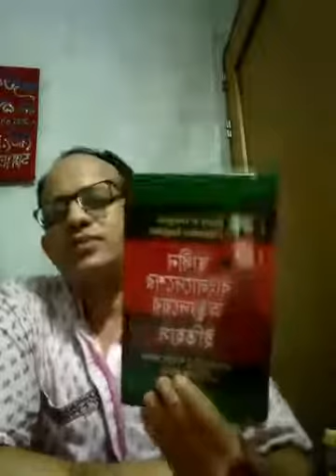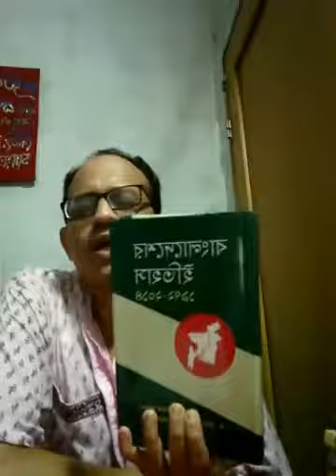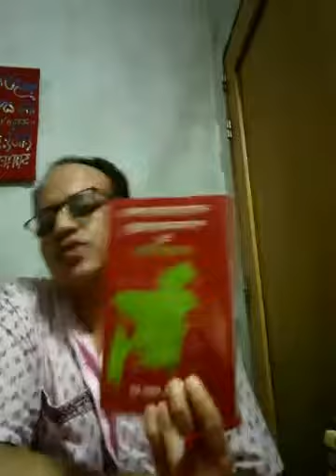অনলাইন ক্লাস, ইসলা‌মে ই‌তিহাস ও সংস্কৃ‌তি বিভাগ অনার্স ১ম বর্ষ, ১৯৭২ সা‌লের সং‌বিধানের পটভূ‌মি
মোঃ আ‌নোয়ারুল ইসলাম, প্রভাষক ইসলা‌মের ই‌তিহাস ও সংস্কৃ‌তি বিভাগ, সৈয়দ আহম্মদ ক‌লেজ, সুখানপুকুর, গাবতলী, বগুড়া।